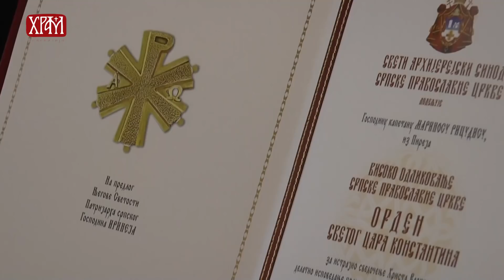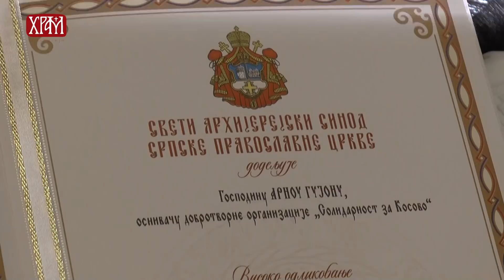Висока црквена признања пријатељима српског народа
Његова Светост Патријарх српски г. Иринеј уручио је 23. јануара 2018. године на свечаности у Патријаршији српској у Београду висока црквена одликовања оснивачу добротворне организације „Солидарност за Косово“ из Француске г. Арноу Гујону и бившем потпоручнику Ратне морнарице Републике Грчке г. Мариносу Рицудису из Пиреја.